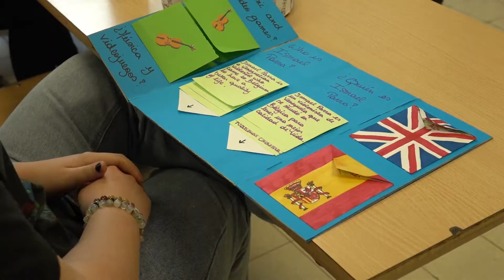DUVAL Florine Reportage bibliothèques humaines